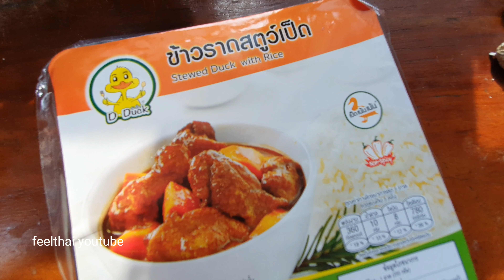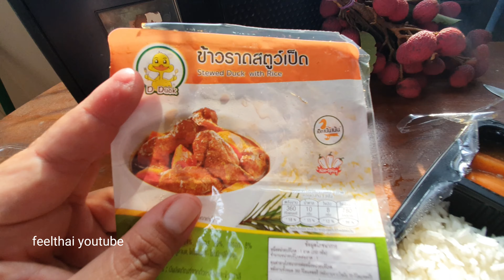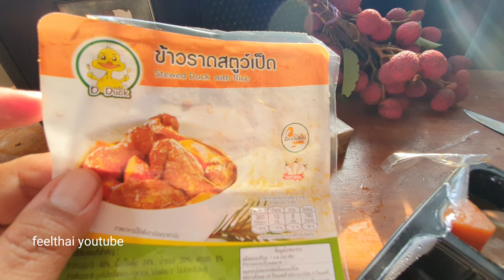ข้าวสตูว์เป็ด ข้าวกล่องเมนูแปลก ที่ tops Supermarket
รีวิวอาหารไมโครเวฟอีกครั้งครับเป็นข้าวกล่อง เจ้านี้ไม่ค่อยเห็น แต่ไปเจอที่ท๊อปซุปเปอร์มาเก็ตในห้างเซ็นทรัล เป็นข้าวกล่องสตูเป็ด เข้าใจว่าคงจะเป็น ส่วนหนึ่งของพวกบริษัทที่จะส่งออกด้วยแล้วก็แบ่งบางส่วนมาขายในประเทศ.